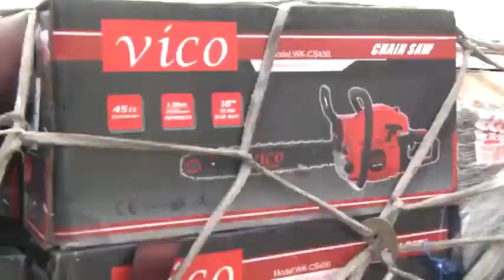Envía Venezuela materiales eléctricos hacia Cuba para la recuperación del occidente del país